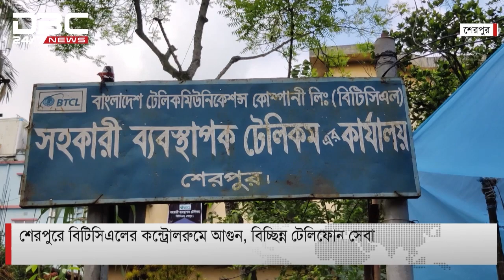ডিবিসি দেশের সংবাদ